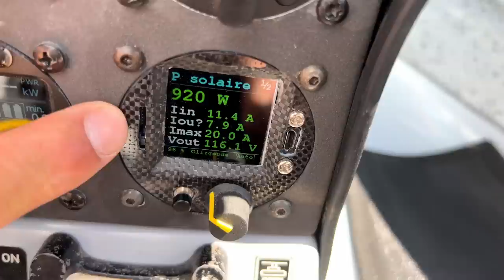Sol.Ex, le planeur solaire autonome expérimental des Ailes pour la Planète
S4E02
Dans cet épisode interview, je vous présente Jean-Baptiste Loiselet, dit Baptistou, et son Sol.Ex, un moto-planeur électrique autonome rechargeable par panneaux solaires.

Merci à Morgan pour les images.